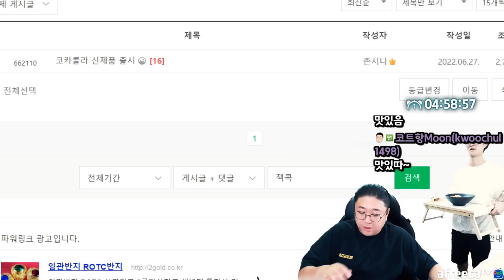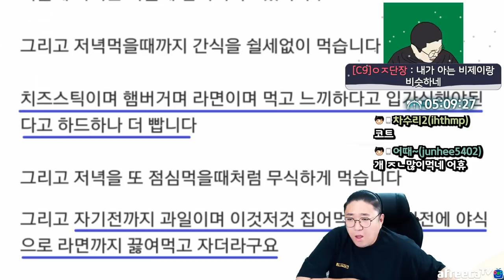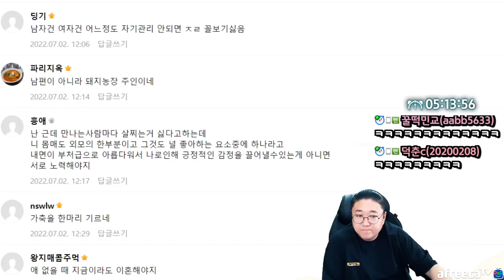여름철 안먹으면 후회한다는 팔도비빔면 (22.07.02-4)